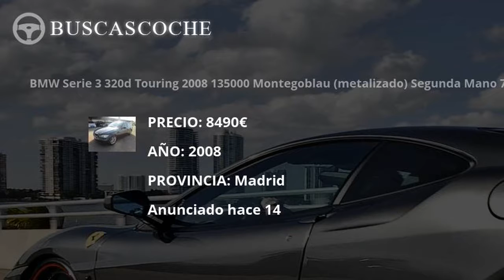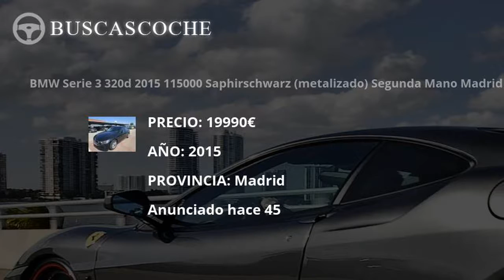Bmw Serie 3 en Madrid desde 1800€, mejores ofertas